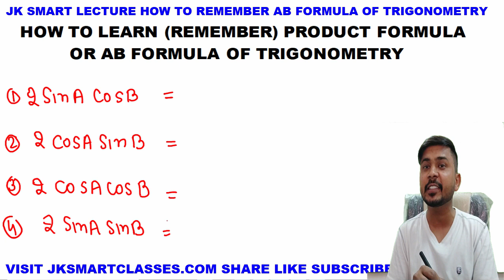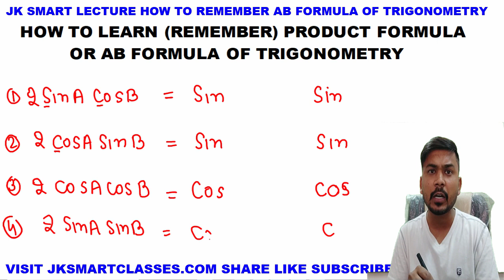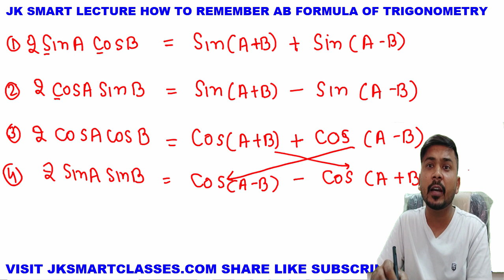Trigonometry AB Formula Trick #1 How to Learn Trigonometry AB Formulas |Product to Sum formula Hindi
Trigonometry AB Formula Trick #1 How to Learn Trigonometry AB Formulas or Product Rule Easily Hindi
                                 Hello student welcome to JK SMART Lecture, I will be discuss 11th mathematics Chapter Trigonometry Table Shortcut Trick in Hindi .
1.How To Learn Trigonometry  AB Formulas Hindi 1:00
2sinAcosB=sin(A+B) + sin(A-B) 1:20
2cosAsinB=sin(A+B) -sin(A-B)   1:30
2cosAcosB=cos(A+B) -cos(A-B)  1:45
2sinAsinB=cosA-B) -cos(A+B)   2:00
3.How To Learn Trigonometry Product Rule  Hindi 3:00
4. Tricks to learn trigonometric formulas class 11    4:00
5. How to learn trigonometry formulas easily  5:30
6.  2sinasinb formula
7.trigonometry formulas
8.trigonometry formulas tricks
9. sinA cosB formula list
10.2sinacosb=sin(a+b)+sin(a-b)
Related enquiries
How to Learn Trigonometry AB Formulas ? 0:10
learn trigonometry AB formulas class 11 ? 0:30
trigonometry formula class 11 ?  1:15
trigonometry product formula ?    1:30
how to learn trigonometry ab formulas ?  1:45
learn trigonometry ab formulas class 11 ?   2:05
how to learn product to sum formula ?  2:20
How to you memorize the product to sum formula ?  2:40
trick to remember trigonometry ab formula ?  3:00
trick to learn trigonometry ab formula ?         3:20
What is the easiest way to memorize formulas? 4:45
How to learn trigonometry formulas class 11?   5:15
How to remember sum to product and product to sum trigonometric formulas? 5:45

What Are Product To Sum Formulas?
The product-to-sum formulas are a set of formulas from trigonometric formulas and
as we discussed in the previous section, they are derived from the sum and difference formulas.
Here are the product to sum formulas and you can see their derivation below the formulas.
Product To Sum Formulas

There are 4 product to sum formulas that are widely used as trigonometric identities.
    sin A cos B = (1/2) [ sin (A + B) + sin (A - B) ]
    cos A sin B = (1/2) [ sin (A + B) - sin (A - B) ]
    cos A cos B = (1/2) [ cos (A + B) + cos (A - B) ]
    sin A sin B = (1/2) [ cos (A - B) - cos (A + B) ]
Appropriate Hash-tags of Trigonometry AB Formula Trick #1 How to Learn Trigonometry AB Formulas or Product Rule Easily Hindi

Namaste! In this video, we will delve into an essential trick for learning trigonometry AB formulas: the product to sum formula. We'll explore how this formula can simplify complex trigonometric expressions and equations, enabling you to solve problems with ease. Best of all, we will present the material in Hindi, ensuring that language is not a barrier to your learning. So, let's begin!

Part 1: The Significance of Trigonometry AB Formulas
                  Before we dive into the product to sum formula, let's understand the importance of trigonometry AB formulas. Trigonometry is a branch of mathematics that deals with the relationships between angles and sides of triangles. AB formulas play a crucial role in solving trigonometric equations, simplifying expressions, and analyzing the properties of triangles.
Trigonometry finds applications in various fields, such as physics, engineering, architecture, and astronomy. It helps in solving real-world problems involving distances, angles, velocities, and more. A strong understanding of trigonometry AB formulas is vital for success in these disciplines.

Part 2: Introducing the Product to Sum Formula
  Now, let's focus on the product to sum formula, a powerful tool that simplifies expressions involving products of trigonometric functions. The formula can be stated as follows: sin(A) * sin(B) = (1/2)[cos(A - B) - cos(A + B)]. Understanding this formula allows us to express the product of two sines as a difference of two cosines, making it easier to manipulate and simplify expressions.

To grasp the product to sum formula fully, we need to explore the components involved. We will start by revisiting the sine function and its properties. Then, we'll delve into the concept of angles' sum and difference, which is fundamental to applying this formula effectively.

For any help join JK SMART LECTURE Whatspp group

Like my page on face-book name as JK SMART  LECTURE